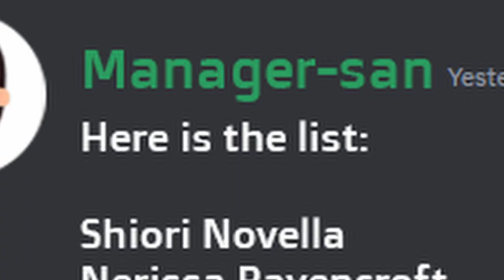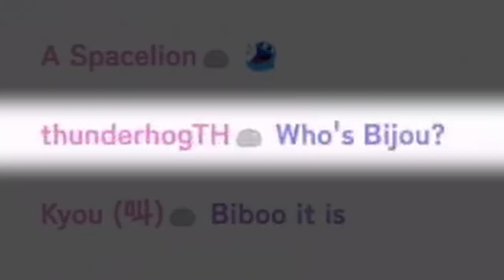[ENG SUB/Hololive] Even Hololive staff started forgetting Biboo's real name at this point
Credits :
BGM